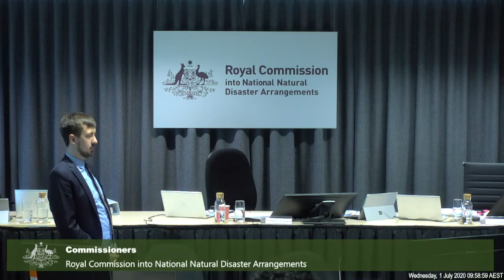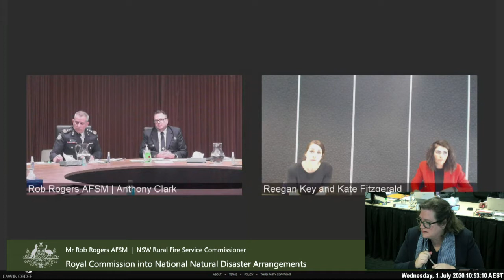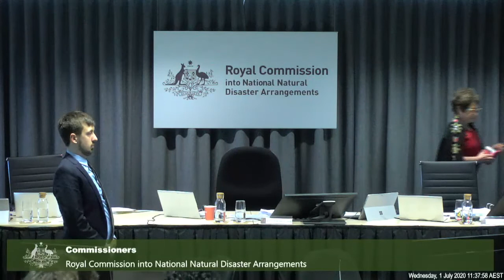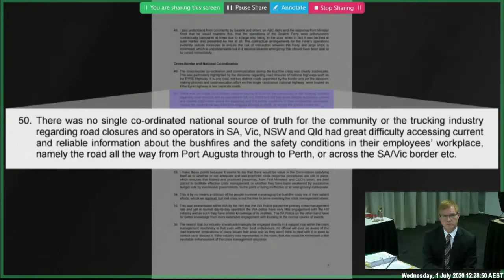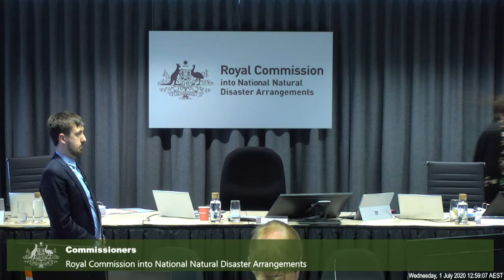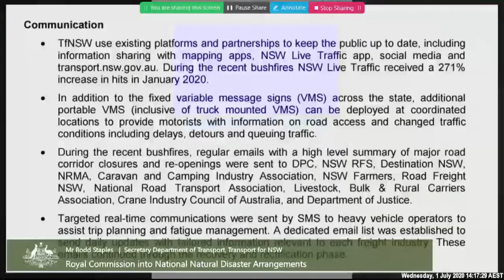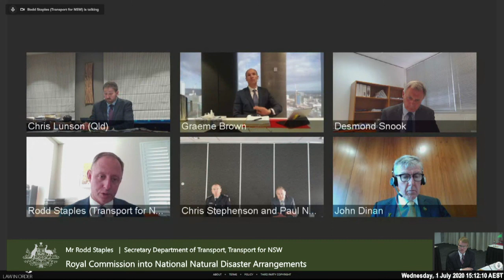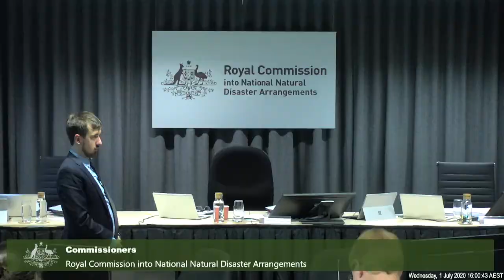Hearing Block 2 - Wednesday, 1 July 2020